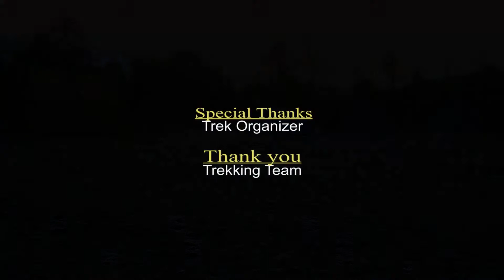Thingshang-la Trek| A wonderful view of himamalaya glimse